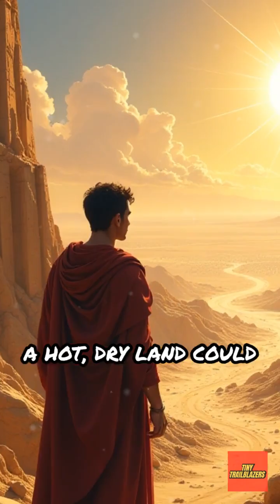Babylon’s Brilliant Water Secrets Revealed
Discover how ancient Babylonians mastered water with canals and dikes! Dive into history’s coolest engineering tricks.